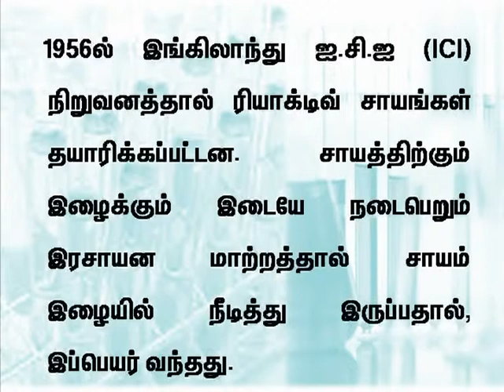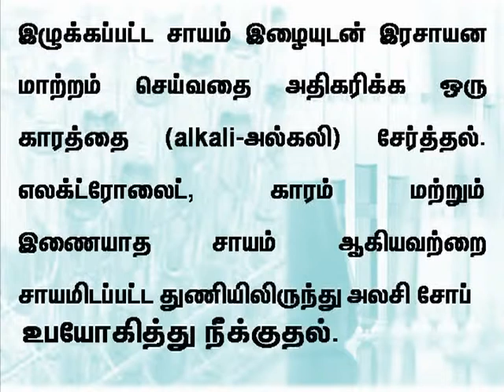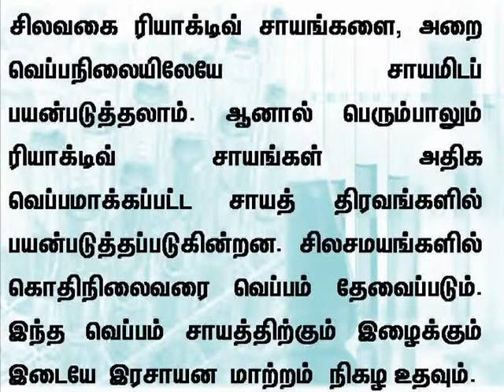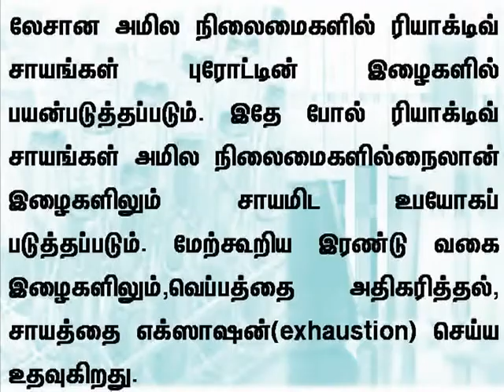tamil 10 reactive dyes